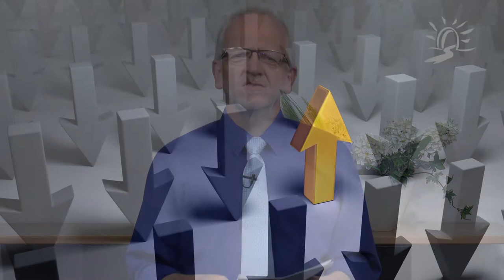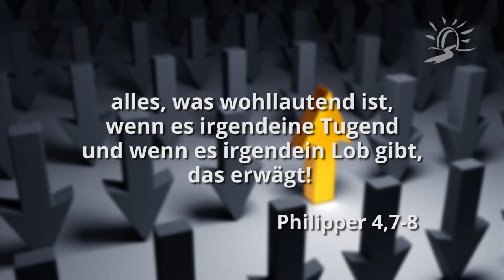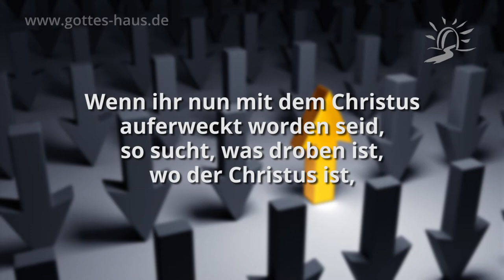Schaust du in die falsche Richtung?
Entmutigung findest du an jeder Ecke. Du findest sie wirklich überall. Sie greift nach dir und ist manchmal nur einen Telefonanruf, eine E-Mail, eine Zeitungsmeldung oder eine Nachrichtensendung entfernt. Entmutigung ist eine starke Waffe in der Hand des feindes.

Viele Christen schauen so sehr auf den feind und seine Machenschaften, das böse und Negative, dass sie völlig gebannt davon sind und die großen Taten Gottes kaum noch wahrnehmen. Wenn das dich betrifft, dann schaust du in die falsche Richtung - du hast im wahrsten Sinne des Wortes eine falsche Blickrichtung.

Und das ist gefährlich. Denn die Bibel fordert uns nicht auf, dass wir uns mit dem bösen in dieser Welt beschäftigen, sondern stattdessen ganz fokussiert auf den Herrn und das, was er tut, zu schauen.

Der Friede Gottes, der allen Verstand übersteigt, wird eure Herzen und eure Gedanken bewahren in Christus Jesus.
Philipper 4,7-8

Wenn ihr nun mit dem Christus auferweckt worden seid, so sucht, was droben ist, wo der Christus ist, sitzend zur Rechten Gottes! Sinnt auf das, was droben ist, nicht auf das, was auf der Erde ist!
Kolosser 3,1-2